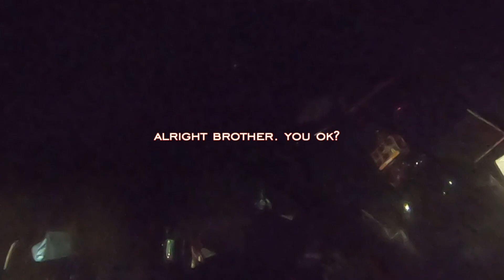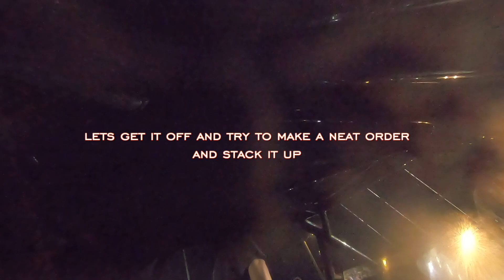Ep. 33, BIG CRASH 😱 Fast Freddie Carpenter💪a Story of Perseverance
"Fast" Freddie Carpenter, father of Tyler Carpenter and owner of Kryptonite Race Cars, crashes very hard in a multiple roll over wreck with his Lucas Oil Super (Dirt) Late Model at East Bay Raceway Park.  In car camera views capture the incident and the scarry aftermath of Freddie, the track workers and Emergency Medical Services. With a destroyed race car and no back-up, Freddie and his crew decide to rebuild the car  (outdoors in the parking area). It took two days of working day and night but their perseverance and hard work allowed them to continue to compete.
Unedited interviews, MORE in-car footage!